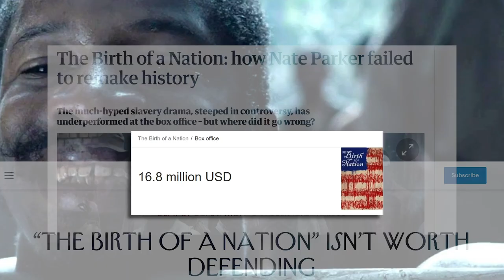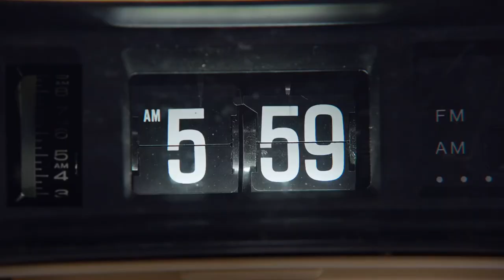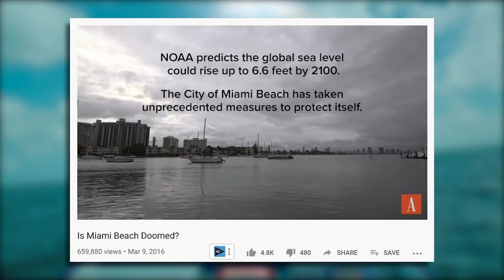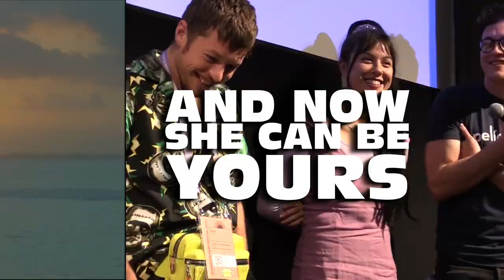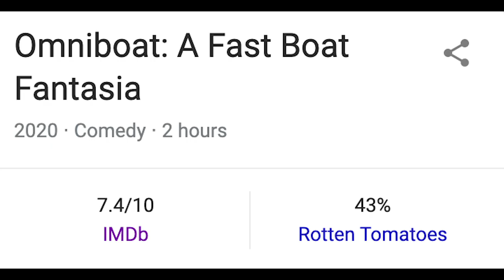Palm Springs + Omniboat - Let Me Explain @ Sundance 2020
Let Me Explain - two Sundance movies: 1 broke the record

PALM SPRINGS (2020):
When carefree Nyles and reluctant maid of honor Sarah have a chance encounter at a Palm Springs wedding, things get complicated as they are unable to escape the venue, themselves, or each other.
Director: Max Barbakow
Writers: Andy Siara, Max Barbakow (story by)
Stars: Cristin Milioti, Peter Gallagher, Andy Samberg, J.K. Simmons, Tyler Hoechlin, Camila Mendes (no not that Camila, I thought they had gotten married too), Dale Dickey, Meredith Hagner, Chris Pang

OMNIBOAT: A FAST BOAT FANTASIA (2020):
Chronicling the life of Lay'n Pipe, a 47 foot TopGun Cigarette speedboat, from its conception through the end of human civilization. It's not just a speedboat ride, it's a Miami adventure.
Directors: Hannah Fidell
Alexa Lim Haas
Dan Kwan
Lucas Leyva
Olivia West Lloyd
Jillian Mayer
The Meza Brothers
Terence Nance
Brett Potter
Dylan Redford
Xander Robin
Julian Yuri Rodriguez
Celia Rowlson-Hall
Daniel Scheinert
Stars: Eliezer Castro, Rhea Butcher, Luther Campbell Jr., Jason David Frank, Adam Pally, Ross Patridge, Dylan Redford, Robert Redford, Mel Rodriguez (JIM CUMMINGS), Danielle Schneider, Sophia Takal, Jessica Williams, Casey Wilson, Finn Wolfhard, Daniel Gilchrist